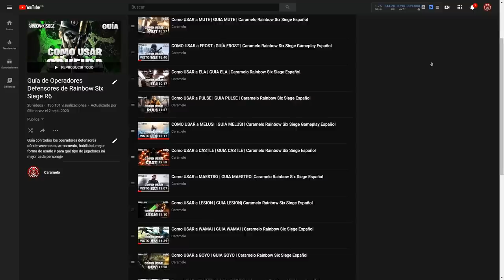COMO USAR a SMOKE | Guia Smoke | Caramelo Rainbow Six Siege Gameplay Español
COMO USAR a SMOKE en esta guía de Rainbow Six Siege español en Shadow Legacy.

00:00 Guía de Smoke Intro
00:53 ¿Para qué sirve Smoke?
01:17 Armamento de Smoke
03:00 duración y daño del Humo
03:36 Como usar a Smoke
04:32 Que hacer al empezar
05:57 Alambres y escudo
07:54 Counters de Smoke
08:28 Aliados con Smoke
08:45 Practica con personalizadas
13:21 Final

▬▬▬▬▬▬▬▬▬ INFORMACIÓN SETUP ▬▬▬▬▬▬▬▬▬
● CPU: Intel Core i9-9900K 3.6Ghz
● MB: Asus Prime Z390-A
● Ratón: SteelSeries Rival 300
● Cᴀsᴄᴏs: Sades A6
● Micrófono: Blue Yeti
● Fuente Alimentación: 800W Mars Gaming
● Teclado: Newskill Seiryu